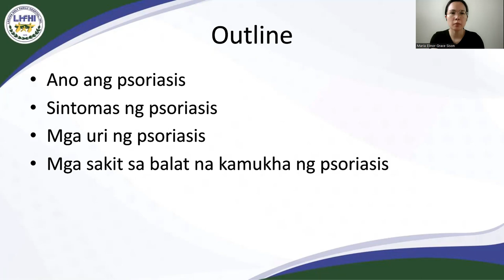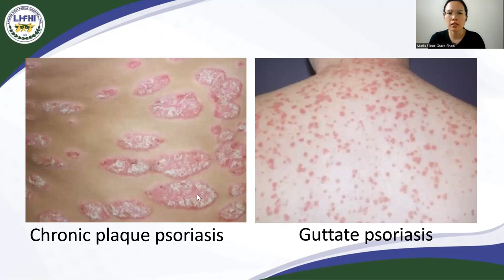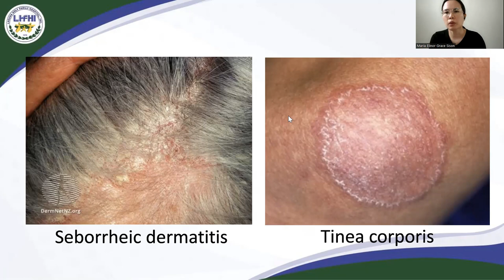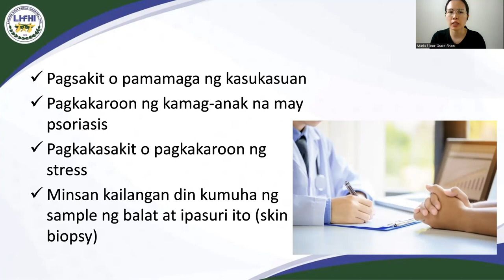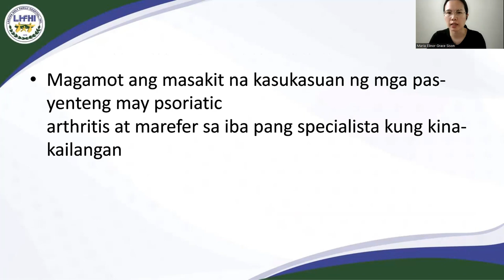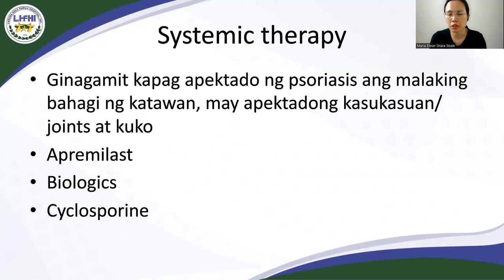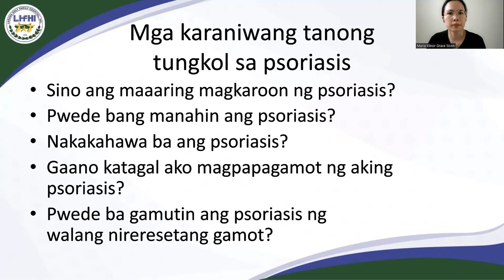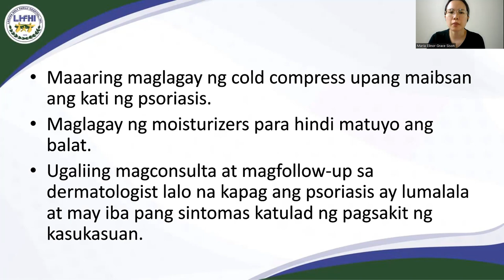LHFH EPISODE 19 : PSORIASIS by Dr. Maria Elinor Grace Sison